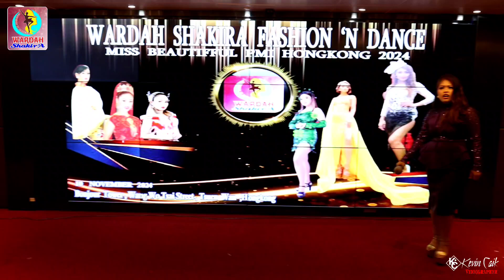Hiburan Tency Arcyta || Wardah Shakira Fashion 2024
Wardah Shakira Fashion 'N Dance
Miss Beautiful Pmi Hongkong 2024
Bonjour Tower
Tsuenwan Hongkong
10 November 2024